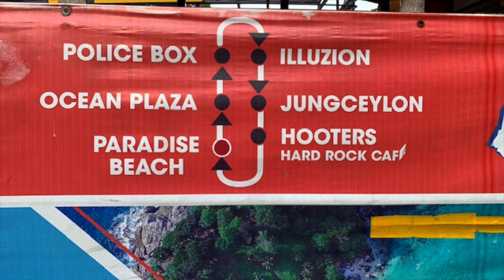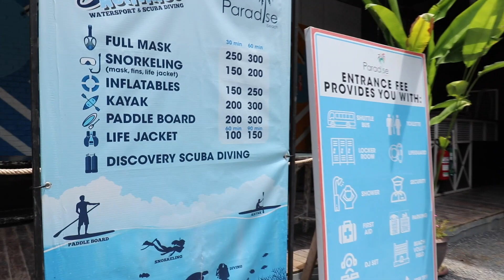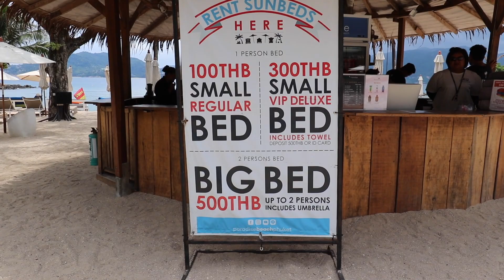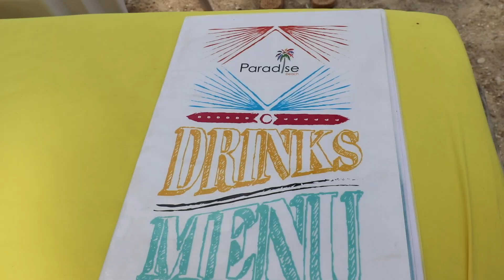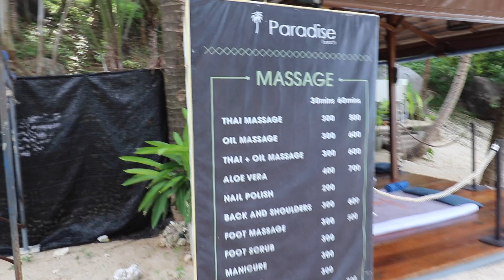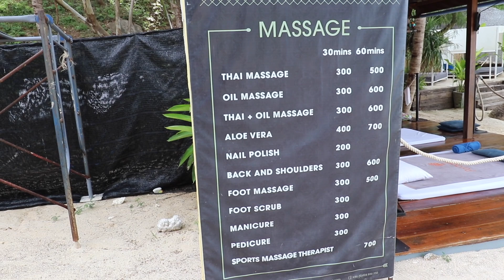Phuket's Best Beach Club Around Patong?! Paradise Beach Club 2019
Phuket's best beach club only 15 minutes away from Patong. Paradise Beach Club provides free shuttles there and back :)
Checkout our blog for all things Phuket!